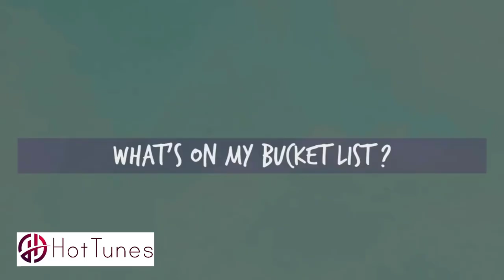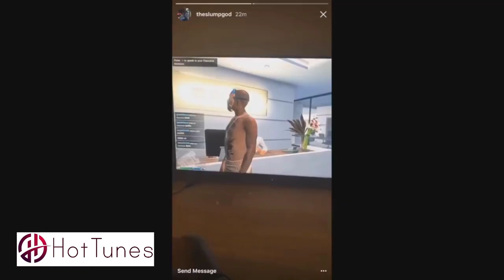Ski Mask can actually do ASMR 🚫🧢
Ski Mask The Slump God FUNNY MOMENTS! (BEST COMPILATION)

Some of the rappers i make videos about:
DaBaby, Lil Uzi Vert, Travis Scott,
Young Thug, Lil Baby, Trippie Redd
NLE Choppa and Drake

I create my videos by editing
funny rapper moments, interviews,
shows, instagram stories, podcasts,
live performances and music videos
and turning every video into a
compilation with the artists funny
moments and best videos.